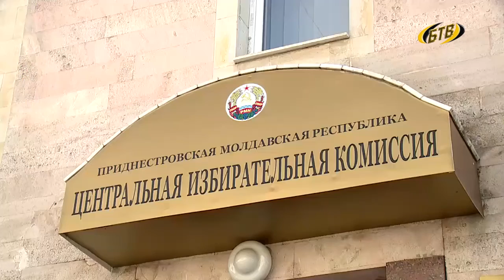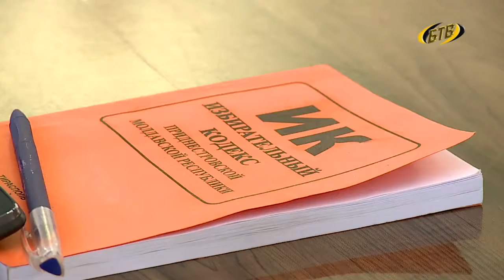Списки избирателей – вопрос повестки дня заседания ЦИК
Одни продолжают собирать подписи в свою поддержку, другие уже ведут агитацию. А Республиканский ЦИК, тем временем, совместно с Госадминистрациями городов и районов продолжает работу по уточнению списков избирателей.